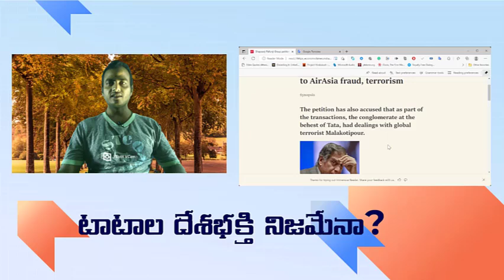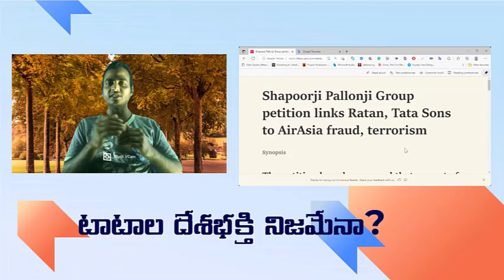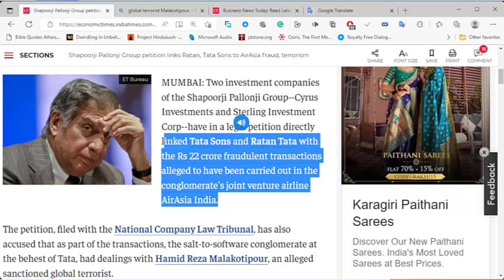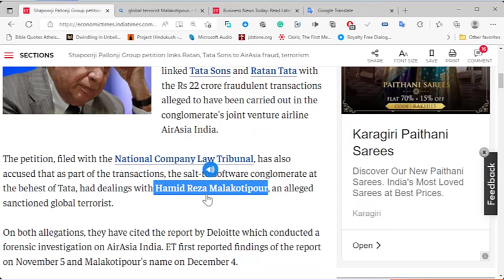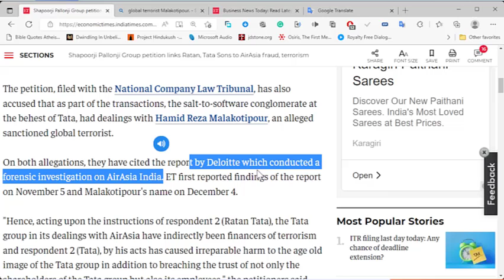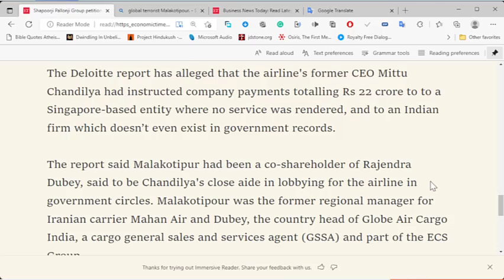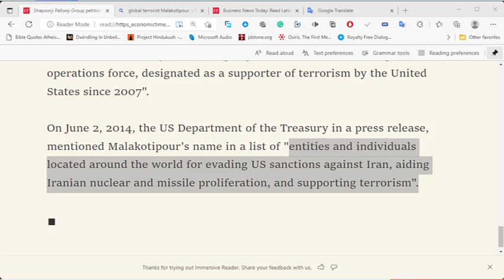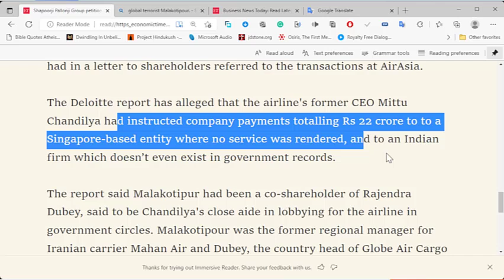దేశ భక్తులమని చెప్పుకుంటూ తీవ్రవాదులకు విరాళాలు ఇస్తున్న టాటాలు|Tatas funding terrorisam